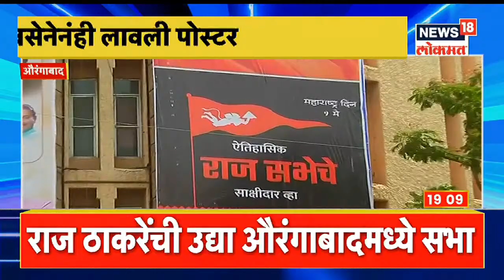Shiv Sena Vs MNS : पोस्टरमधून मनसेला डिवचण्याचा शिवसेनेचा प्रयत्न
मनसे अध्यक्ष राज ठाकरे (MNS president Raj Thackeray) यांच्या औरंगाबाद (Aurangabad) येथील सभेची तयारी जवळपास पूर्ण होत आली आहे. राज ठाकरे (Raj Thackeray) आज औरंगाबादमध्ये दाखल झाले आहेत. महाराष्ट्र दिनी (Maharashtra Day) होणाऱ्या या सभेत राज ठाकरे काय बोलणार याची उत्सुकता शिगेला पोहोचलीय. अशातच शिवसेना आणि मनसेमध्ये पोस्टर वॉर सुरू झाले आहे.